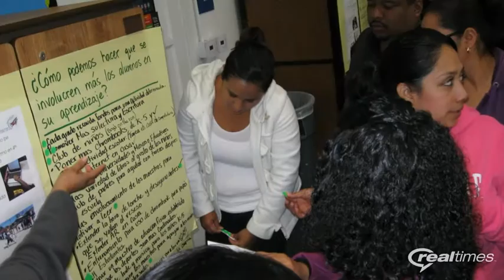Project 2 Inspired Helping to Improve LCAP Parent Participation Nov 17, 2015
CABE Project 2 Inspire leadership workshop parents in collaboration with district leaders developing their LCAP to support student success.   Padres del taller de Liderazo CABE Project 2 Inspire  colaborando con líderes de su  Distrito  para desarrollar su  LCAP en  apoyo al  éxito estudiantil.